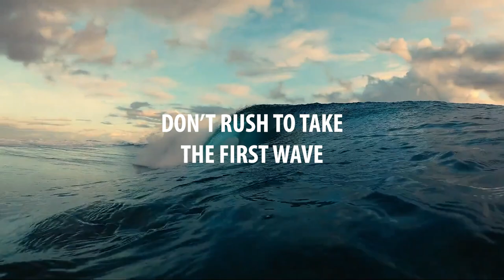5 Life Lessons Learned from Extreme Sports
The 5 lessons:
1 - Practice and patients is the key to success
2 - Don't rush to take the first wave
3 - Overcoming fear is the greatest reward
4 - There's always another wave
5 - Sharing your passion creates the best memories